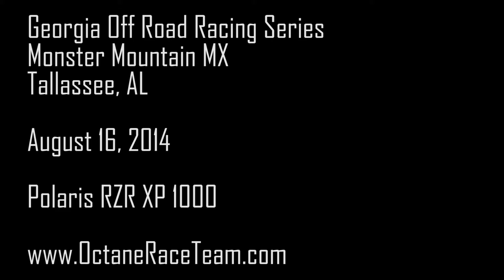GORS 2014 - Monster Mountain